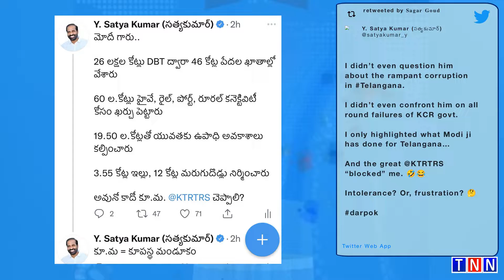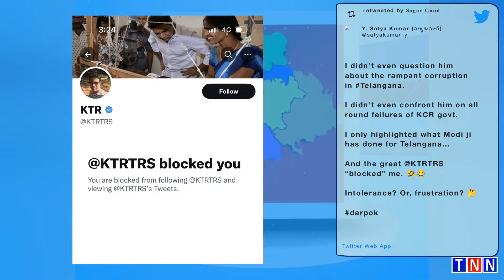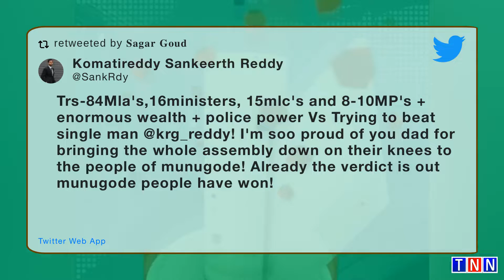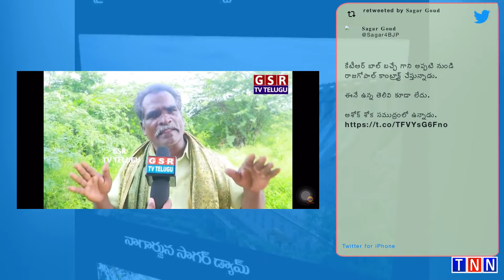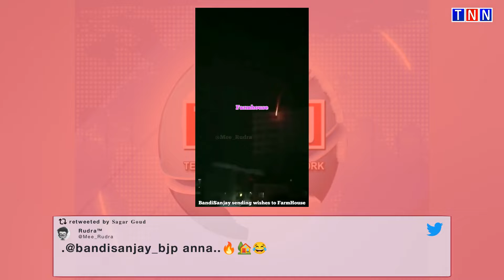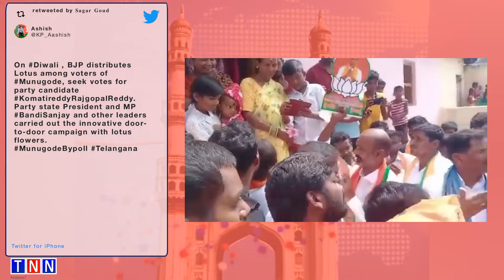TNN NEWS// Diwali is even more special when celebrated with our brave s..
Diwali is even more special when celebrated with our brave soldiers. Here are some glimpses from Kargil.

Diwali is even more special when celebrated with our brave s ..

I didn’t even question him about the rampant corruption in # ..

Know the difference..

Door-to-door campaign on Diwali in Choutuppal urging people  ..

"Tan Tiranga, Man Tiranga, Tumhe Dekh Har Bhartiya Garv se B ..

Trs-84Mla's,16ministers, 15mlc's and 8-10MP's + enormous wea ..

An Emotional Picture in Picture !!

2001లో విద్యార్థి అమిత్  ..

కేటీఆర్ బాల్ బచ్చే గాని అప్పటి నుండి రాజగోపాల్ కాంట్రాక్ట్ చ ..

On Diwali , BJP distributes Lotus among voters of Munugode ..